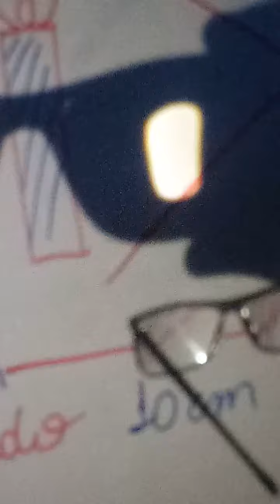Óculos do hipermetrope. Veja seus efeitos!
Lente covergente( lupa). Ele amplifica os objetos. Veja o efeito quando colocamos a luz nele.